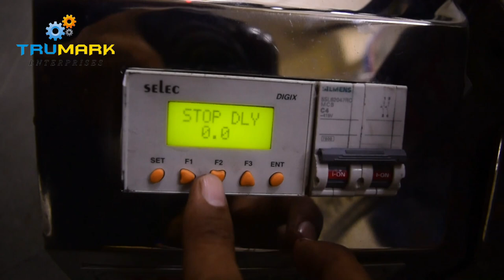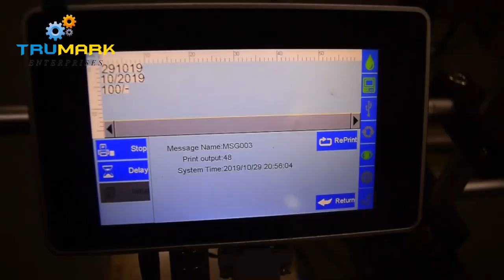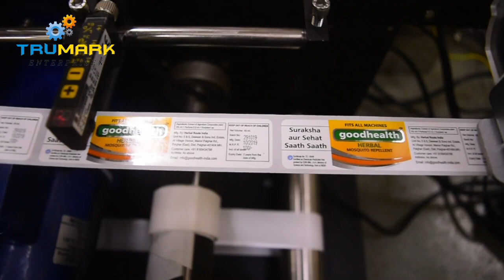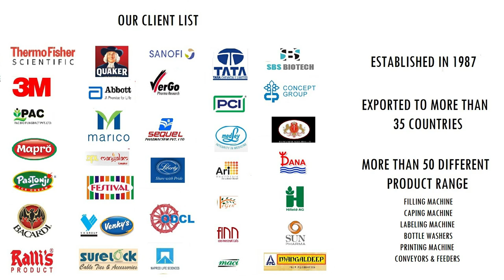Semi auto sanitizer bottle labeling machine with inkjet printer-halbautomatische Etikettiermaschine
Labeling machine is for  containers and bottles which are in round shape. This machine can do labeling to all the round shape of containers with the batch printing on machines via inkjet printer.
In this the inkjet machine is mounted to the labeling machine where it will first print on the labels and then the labeling machine will apply labels on the bottles.
Inkjet printer can print on all types of containers, bottles, labels, cartons pouches etc.

we also make machine for flat bottle front & back labeling & 2in1 model which can label round as well as flat bottle

optional date coding printing device can be given to printing manufacturing & expiry date on labels before applying them  on bottles.

round jar labeling machine
tin can labeling machine
canister labeling machine
glass jar labelling machine
bottle labeller
pickle jam jar labeller
wine bottle labeling machine
liquor bottle labeling system
test tube labelling machine

Bottel etikettering masjien
Etiketimin shishe makinë
زجاجة آلة وسم
Bottle մակնշումը մեքենա
Şüşə etiketleme maşın
Bottle etiketatze makina
Машына бутэлькі маркіроўкі
বোতল লেবেল মেশিন
Бутилка етикетирането машина
Ampolla màquina d'etiquetatge
瓶贴标机
瓶貼標機
Boca označavanja stroj
Láhev etiketovací stroj
Flaske labelmaskine
Fles etiketteermachine
Bottle labelling machine
Botelo etiquetado maŝino
Pudel ribaprinter
Bote label machine
Bote label machine...
Machine d'étiquetage de bouteilles
Máquina de etiquetaxe botella
ბოთლის ეტიკეტზე მანქანა
Bottle Etikettiermaschine
Φιάλη μηχανή σήμανσης
બોટલ લેબલીંગ મશીન
Boutèy etikèt machin
מכונת תיוג בקבוק
बोतल लेबलिंग मशीन
Bottle címkézés gépek
Flaska merkingu vél
Botol pelabelan mesin
Meaisín lipéadú Buidéal
Bottiglia Etichettatrice
瓶ラベリングマシン
ಬಾಟಲ್ ಲೇಬಲ್ ಅಂಟಿಸುವ ಯಂತ್ರ
병 라벨 기계
ເຄື່ອງ LABEL ຕຸກ
Bottle labeling machina
Pudele marķēšanas mašīna
Butelis ženklinimo mašina
Шише означување машина
Botol pelabelan mesin
Magna ittikkettjar Flixkun
Bottle merkemaskin
بطری ماشین برچسب
Maszyna etykietująca Bottle
Máquina de rotulagem garrafa
Sticlă de etichetare mașină
Машина бутылки маркировки
Боца обележавање машина
Fľaša etiketovacie stroj
Steklenica etiketirni stroj
Botella máquina de etiquetado
Chupa uwekaji mashine
Flaska märkmaskin
குப்பி பெயரிடல் இயந்திரம்
బాటిల్ లేబిలింగ్ యంత్రం
เครื่องติดฉลากขวด
Şişe etiketleme makinesi
Машина пляшки маркування
بوتل لیبلنگ مشین
Chai ghi nhãn máy
Peiriant labelu potel
פלאַש לייבלינג מאַשין